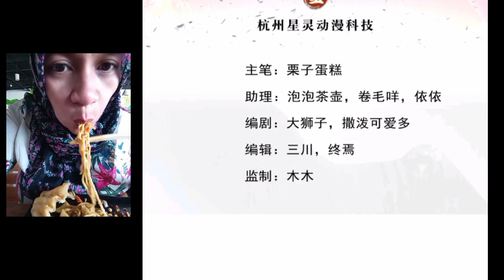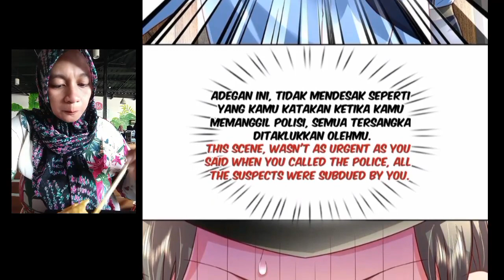I have 6 genius children from contract marriage chapter 59 [English indo]